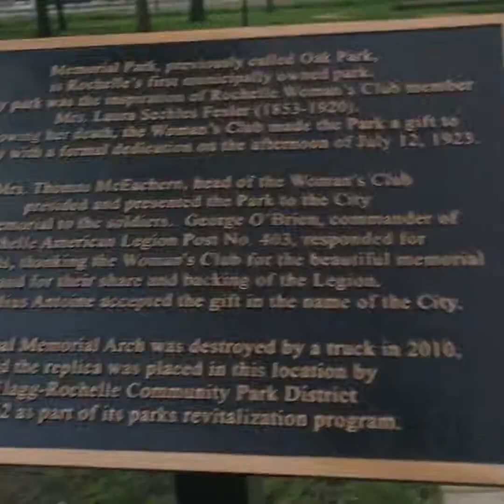Story Vlogger kind of creepy